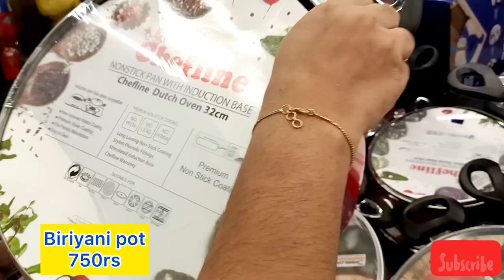DMART| Shopping Vlog| kitchen products|online available|| on new arrivals, organizer,cheapest price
Musician: @iksonmusic

Dmart
dmart
Dmart latest tour
Dmart organisers
Dmart kitchen products
Dmart haul
dmart tour
dmart stationary
dmart glass
dmart clothing
dmart cheap offers
best offers
kitchen organization
cheap kitchen products
cheap organisers
Reliance Smart
latest haul
dmart ceramic
Super 99
Market 99
Reliance fresh
Latest offers
Super markets
latest kitchen
space saving containers
storage baskets
kitchen gadgets
shopping vlog
Kitchen gadgets
kitchen storage containers
baskets
crockery
online shopping
flipkart
alibaba
Amazon latest kitchen
unique kitchen-ware
smart organisers
Smart kitchen products
home center
home center
Amazon sale
Spar kitchen
Spar organisers